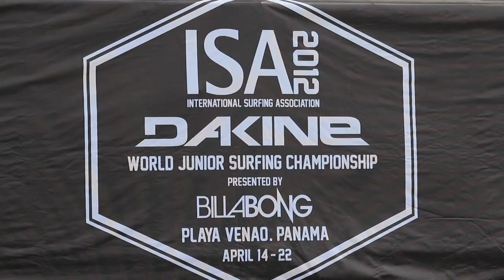Hawaii Surf Team at ISA World Junior Championships Panama 2012 seg 2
Check out the Hawaii Surf Team as they travel to Panama to compete at the ISA World Junior Surfing Championships. Head coach Rainos Hayes gives an update on how the team is doing as well as the many lessons learned competing in such a grueling event as the team goes for gold.